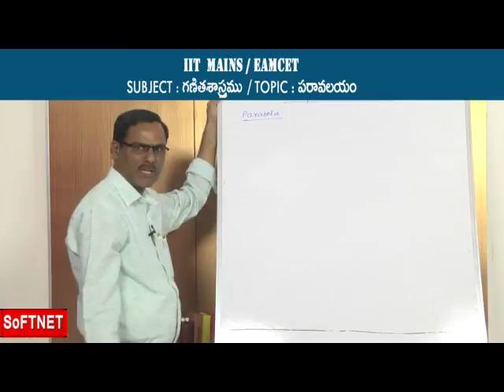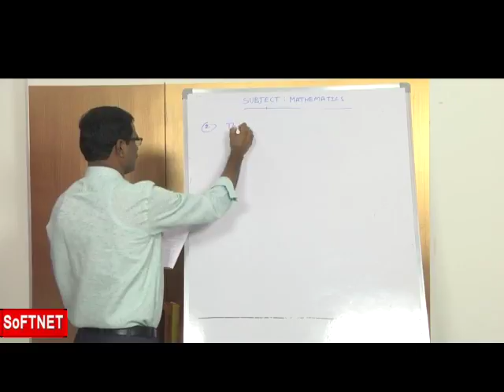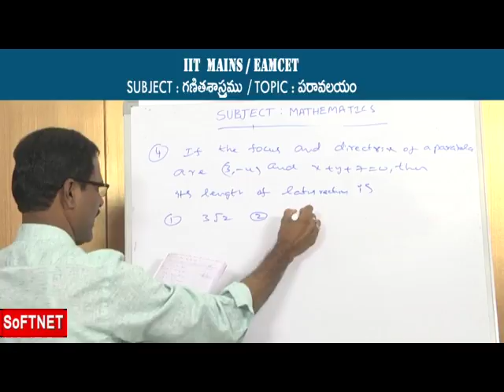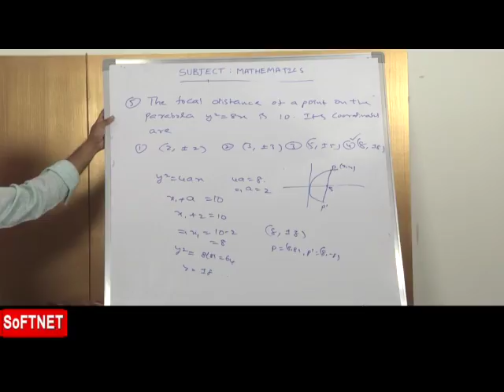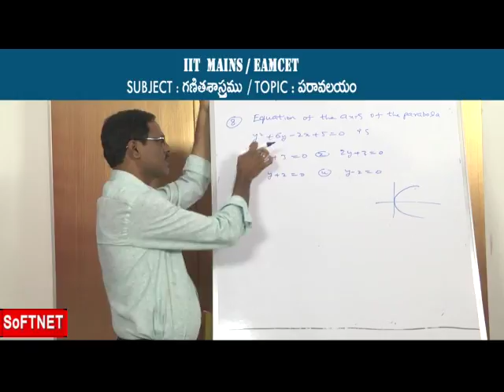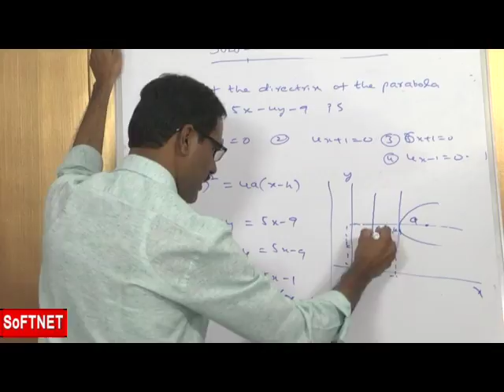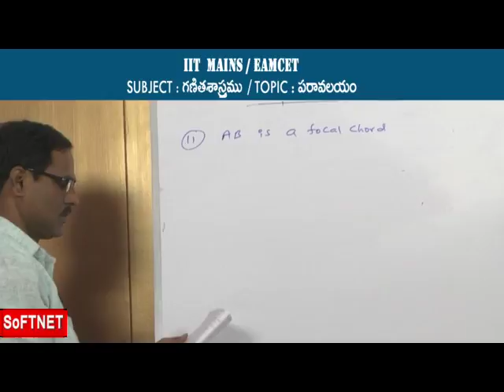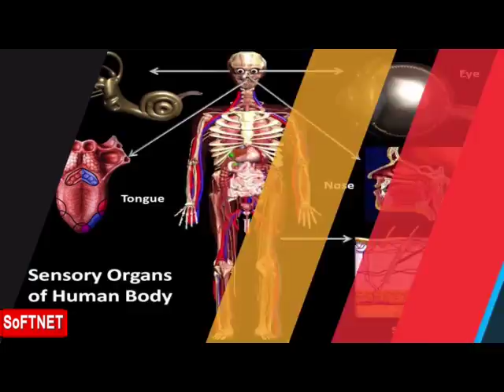Maths 2B || GEO-PARABOLA - P1 || M. SHEKAR REDDY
Maths 2B || Maths 2B || GEO-PARABOLA - P1 || M. SHEKAR REDDY